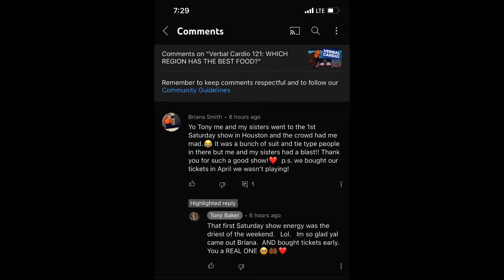Ep.10 Houston Trip:Tony Baker Comedy Show Review Hamburger Mary's Drag Show Review I RIP Take Off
Hang out with your homegirls next door as we discuss our experience at the tony baker show and Hamburger Mary's in Houston and the tragic loss of Take Off